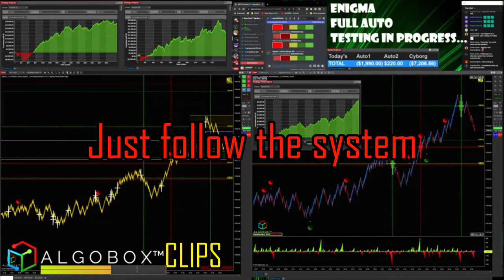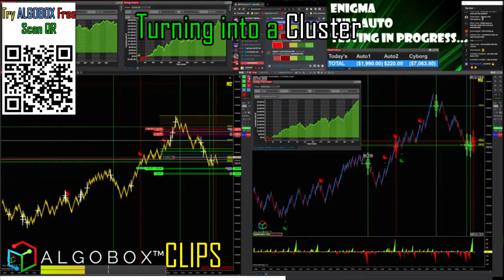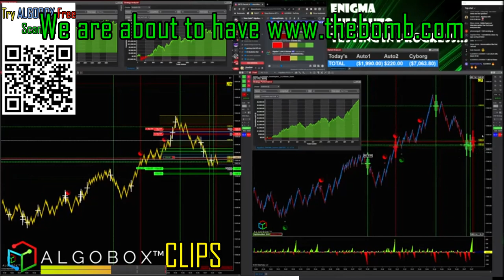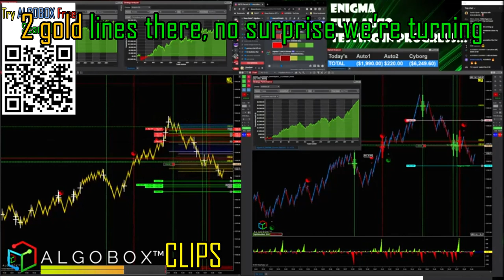Day Trading Tips: Rules, 3:50pm Algos, Live Trades & More